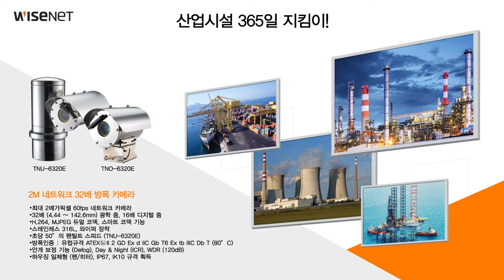[한화테크윈] 네트워크 32배 방폭 카메라 카메라 데모영상_TNO-6320E,TNU-6320E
한화테크윈 와이즈넷 "2메가픽셀 네트워크 32배 방폭 카메라 TNO-6320E,TNU-6320E"

산업시설 365일 지킴이!
폭발,분진등의 위험한 지역에서도 한화테크윈 방폭카메라가 365일 안전하게 지켜드립니다.

[제품스펙]
• 최대 2메가픽셀 60fps 네트워크 카메라
• 32배 (4.44 ~ 142.6mm) 광학 줌, 16배 디지털 줌
• H.264, MJPEG 듀얼 코덱, 스마트 코덱 기능
• 스테인레스 316L, 와이퍼 장착
• 초당 50°의 팬틸트 스피드 (TNU-6320E)
• 안개 보정 기능 (Defog), Day & Night (ICR), WDR (120dB)
• 하우징 일체형 (팬/히터), IP67, IK10 규격 획득

한화테크윈 와이즈넷에 대해 더 알고 싶다면?